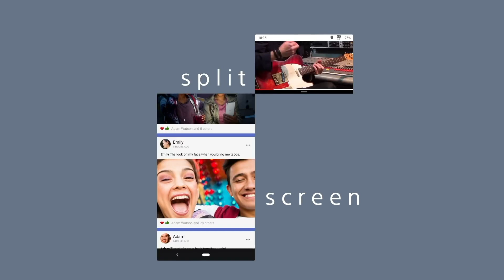Sony Xperia 10 Official Video Presented by Metrofone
[ VIDEO SUMMARY]

Why not tell us what you think of the Sony Xperia 10 in the comments section below, or you can ask us questions and we will do our best to answer them!

The Metrofone Youtube Channel aims to provide a great overview of the latest and best mobile phones, and provide consumers with valuable advice for choosing a phone.